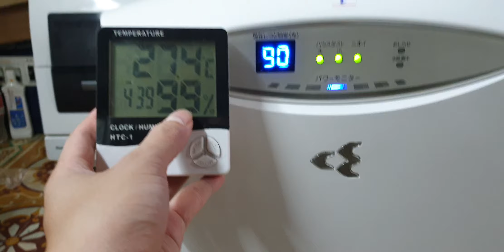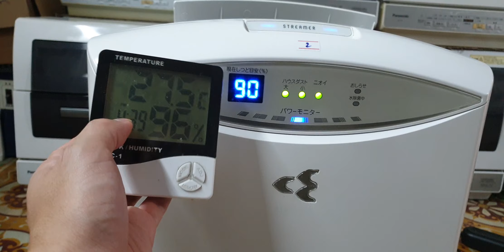#0989897559- Máy lọc không khí daikin MCK70 vầng trăng quá đẹp